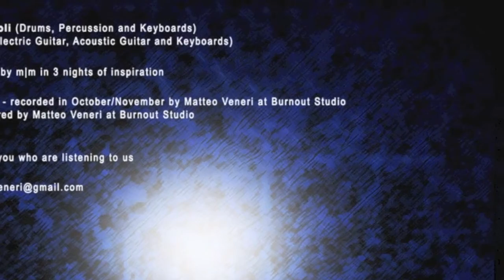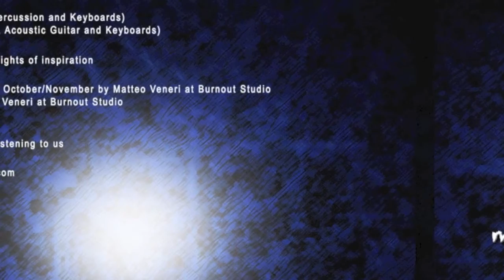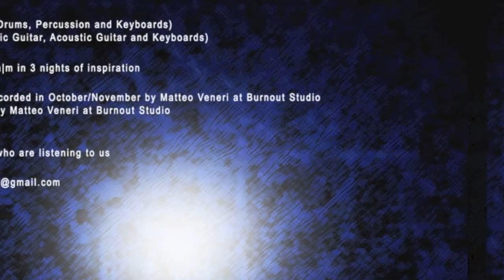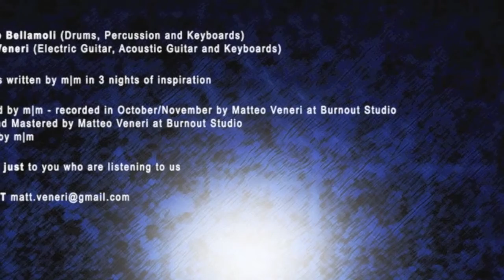03 - Whales - Tegocean - m